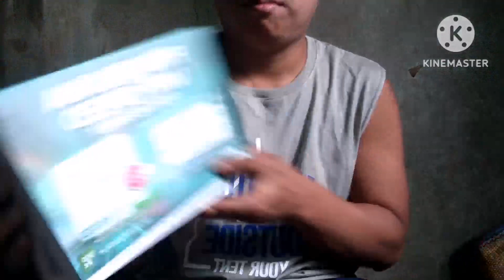Unboxing of PLDT HOME Prepaid WiFi Boosteven r291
Para sa gusto mag order ng pldt home prepaid wifi at legit na seller at madaling kausap na seller.

SIM CARD REGISTATION REMINDERS!

Starting Dec. 27, 2022 all mobile subscribers must register their SIM cards or face deactivation after 180 days or 6 months

Here are the links to remember on December 27, 2022 for the SIM Card Registration.

Note: Sa December 27 pa po available ang mga link.

Paano mag register ng simcard

How to register simcard Philippines

How to register simcard TNT

How to register simcard smart

Simcard registration act
Simcard registration tutorials
National id
Paano mag register ng sim card

Sim Card Registration
Sim Card Registration Act

Simcard registration online

I am sending you 1π! Pi is a new digital currency developed by Stanford PhDs, with over 25 million members worldwide. and use my username (JUNIMAR22) as your invitation code.

If you want to join to my team just click the link.

I hope you guys enjoyed my vedio..